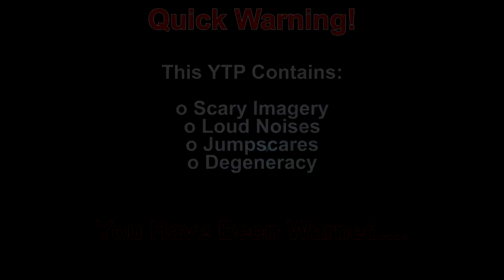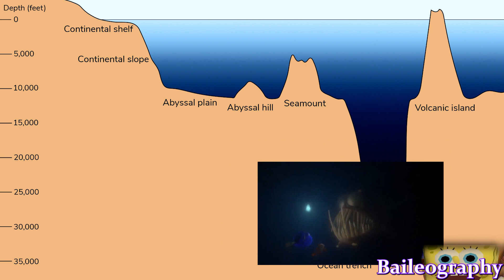YTP: Finding 240p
Stuck at the bottom of a Nintendo Direct, Mory and Darlin have no choice but to swim towards a mysterious light. Surely nothing horrible could be connected to the light, right? I mean, you guys HAVE seen the movie before, right?